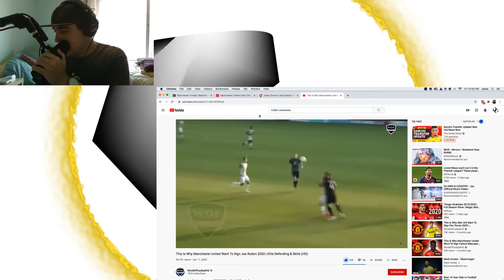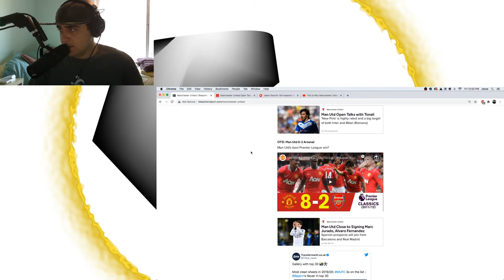The Offside Shout [Clip] | Who is Joe Rodan? | United Want Tonali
Also, welcome to a brand new channel covering world football.